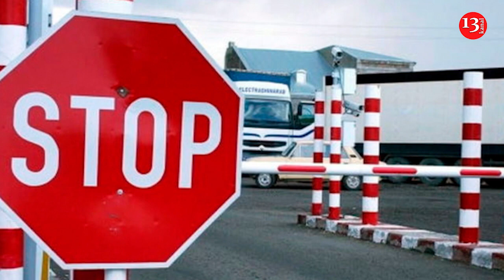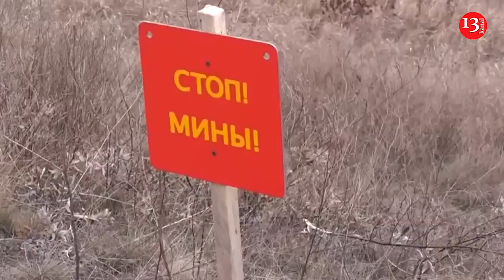"Rusiyalı hərbçinin ölümündə Ermənistan məsuliyyət daşıyır"; Azərbaycan Rusiya quru sərhədi bağlandı